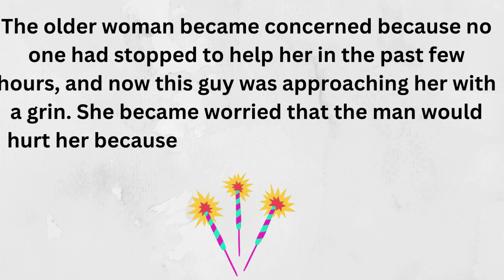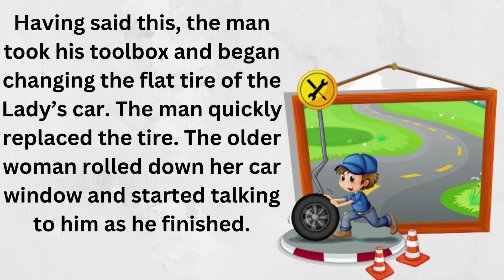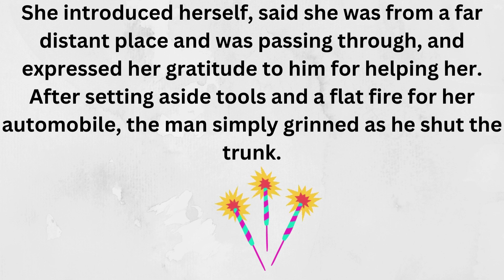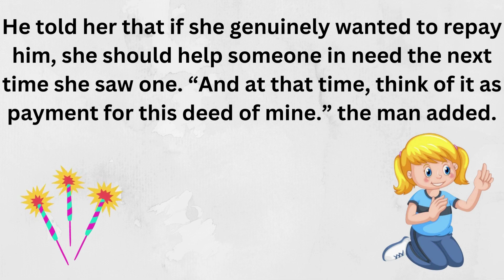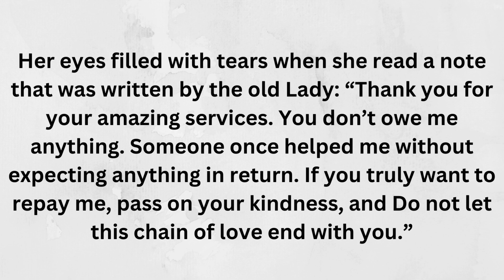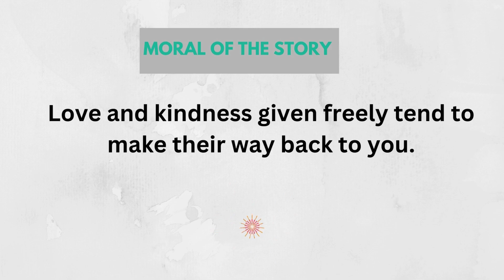Chain of kindness: Short Moral Story/kids stories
Dear viewers:

The Desire To Watch and Listen is a YouTube channel dedicated to providing children with moral stories that educate, inspire, and entertain. Through short videos, this channel helps kids learn valuable life lessons while having fun. With a variety of stories that cover topics ranging from friendship and kindness to overcoming fear and taking responsibility, kids will be sure to find something new to watch and listen to each day.